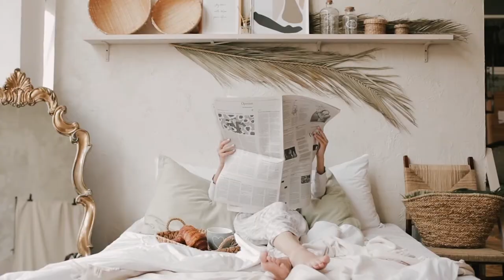UNE SEMAINE PRODUCTIVE ! - organisation, routine, dimanche, productivité, confinement, astuces, slay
Je suis déjà passée par là. On est dimanche, on pense passer une bonne semaine et dès lundi matin, on est déjà sous l'eau. Résultat, on se fait défoncer, on n'est pas organisé, et on arrive au weekend et on n'a pas du tout avancé sur tous nos projets. Je vous livre aujourd'hui 13 activités que vous pouvez faire le dimanche pour enfin avoir une organisation qui vous permettra d'être productivité.

Votre routine du dimanche est importante pour faire le point sur ce que vous souhaitez mettre en place la semaine suivante, ce que vous voulez accomplir. Et ça permet aussi de maintenir sa productivité sans se laisser dépasser par les événements. Donc prenez le temps de vous organiser. Adoptez cette routine qui consiste simplement à prendre les rennes et dominer votre semaine.

○ Carte SD
○ Ring light
○ Soft Box
○ Caméra vlog

Si vous achetez un produit ou service d'un de ces liens communiqués, je reçois peut-être une petite commission. Il n'y a aucun frais supplémentaire pour vous ! Merci de me soutenir pour que je puisse vous apporter du contenu gratuit chaque semaine !

Et si tu as lu jusqu'ici, commentes l'emoji 😱